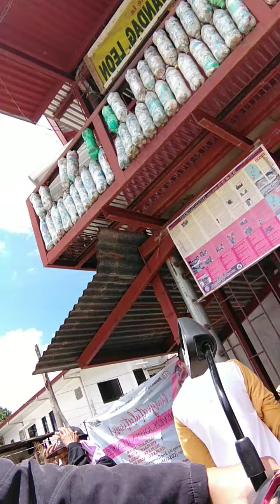my vacation time in Philippines camandag in Iloilo city phillppines